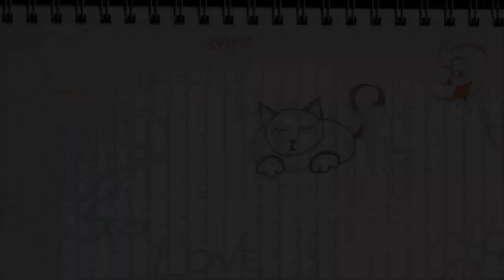Decisioni importanti coi ragazzi per la casa nuova | CiurmaMom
Porto i miei ragazzi alla casa nuova a vedere come procedono i lavori e a prendere decisioni importanti sulla costruzione.
Seguite la nostra storia!